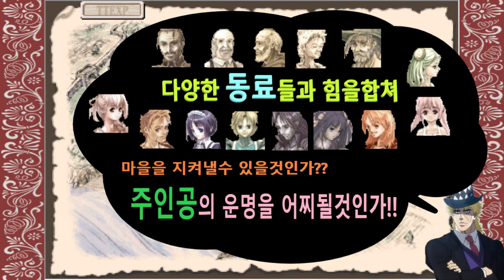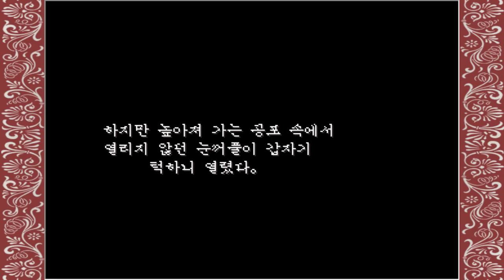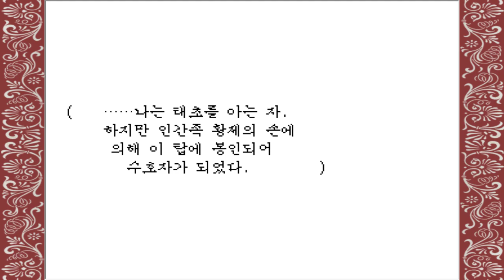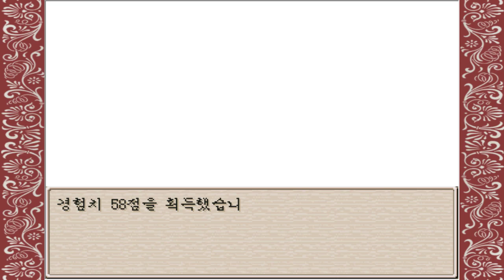2화 2008년도 여러 투표사이트에서 1위한 일본쯔꾸르게임 - 루니아 폐도의 이야기 (도바킴)